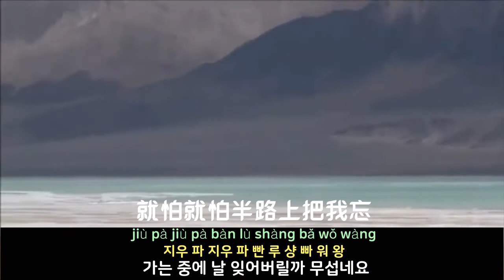[중국노래]한글가사/해석/자막/병음 등려군(邓丽君)의 요거요원적지방(要去遥远的地方)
신청 : 박수현 님
발표 : 1981년 작곡 : 왕락빈(王洛宾) 작사 : 임황곤(林煌坤)